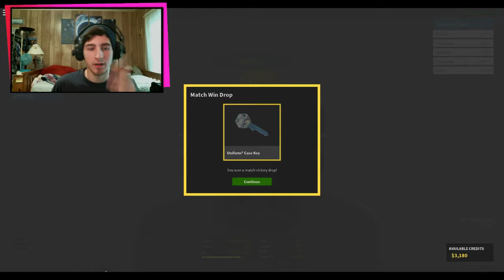Roblox Adventures - Phantom Force - CALL OF DOOTY!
Roblox Phantom Force. This game is a multiplayer FPS shooter based around multiple other FPS shooters. Very fun and keeps you moving the whole time. Party up with your friends or play solo and test your skills.